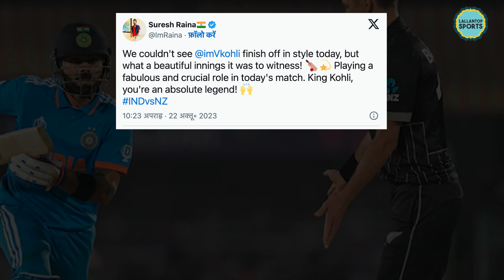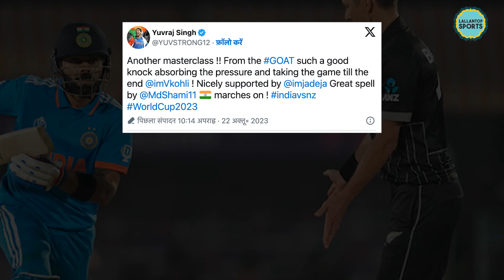Team India की New Zealand पर जीत देख क्या बोले Sehwag, Yuvraj? World Cup 2023 | IND vs NZ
World Cup 2023 IND vs NZ: Virat Kohli hit 95 while Mohammed Shami picked 5 for 54 as India completed their fifth successive victory of the 2023 World Cup. Chasing 274, Kohli top-scored with 95 as India reached the target in 48 overs. Virat Kohli missed his another hundred, But played Superb Knock. At the HPCA Stadium in Dharamshala Virat Kohli breaks Rohit Sharma's big record.